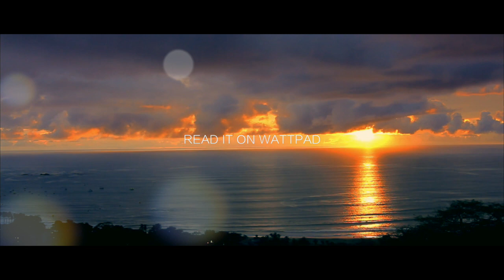Voids in Paradise (Wattpad book Trailer)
The Wattpad book trailer for Voids in Paradise (Book II)